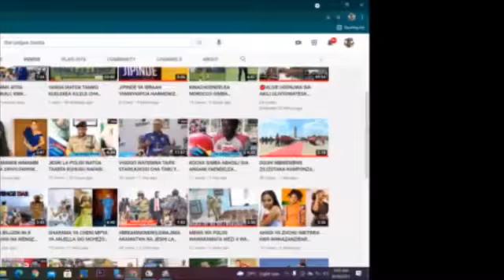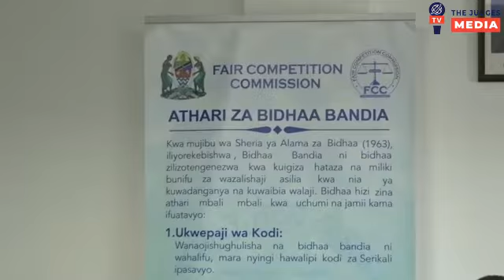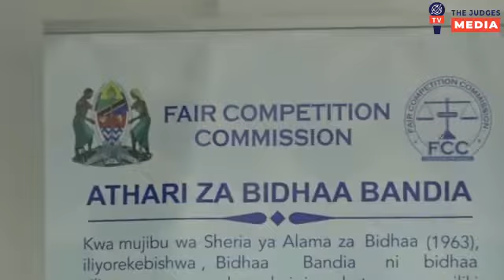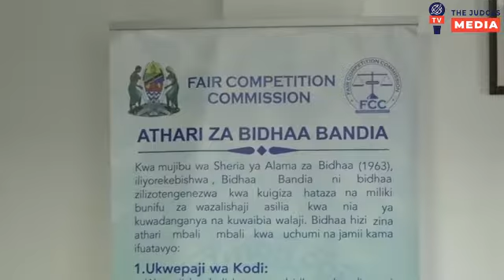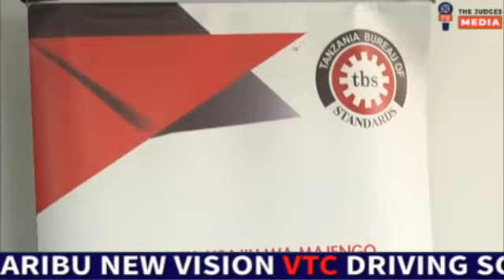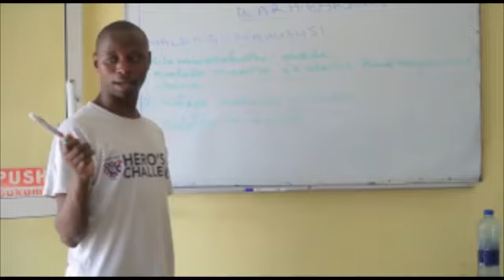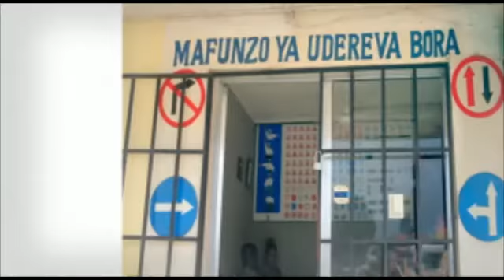MKURUGENZI TBS ATOA KAULI NZITO KWA WAUZAJI WA BIDHAA FEKI NCHINI/TAZAMA HAPA